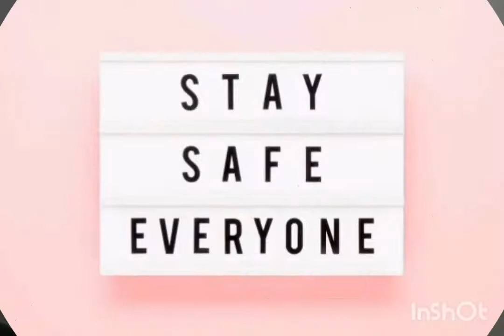tuloy parin ang pasko